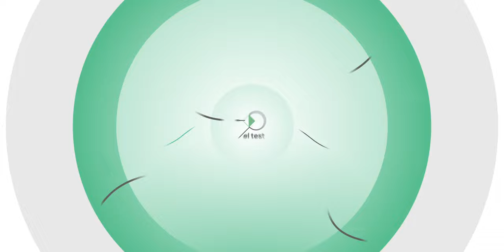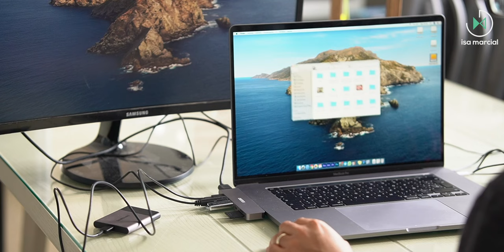Necesitas este adaptador para tu MacBook Pro | Choetech | El Test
Link de compra

Disfruta de más contenido:
🎥 El recuento